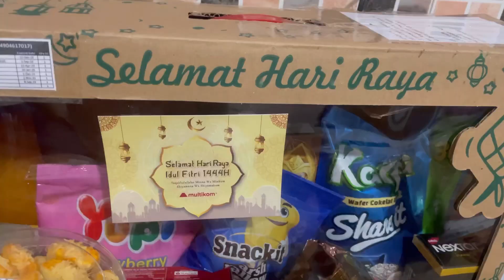Persiapan Lebaran - Isi Toples Lebaran Semangat Sambut Lebaran 2023